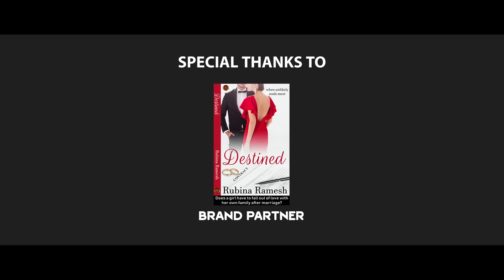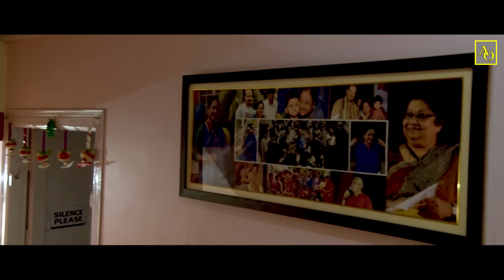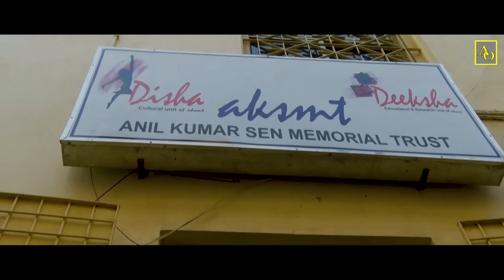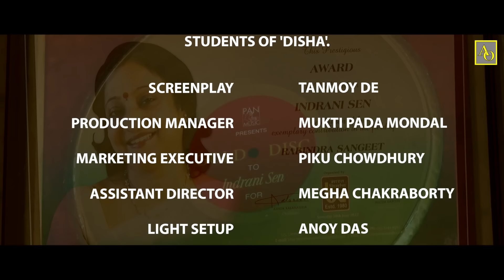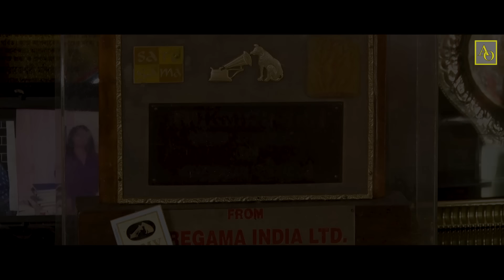Journey - EP 1 | Indrani Sen | Full Episode | 2018 | Arijit Official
Who is Dr. Indrani Sen?

Indrani Sen is the most recognized singer for Rabindra Sangeet. She is a daughter of Sumitra Sen, one of the eminent exponents of Rabindra Sangeet, is possibly the most talented female vocalist, for her distinctive style combined with well-modulated delivery, and her grip over various forms of Indian music. She has excelled not only in songs of Tagore and Nazrul but in Bhajans, Geets, Ghazals, Modern Bengali Songs, devotional and many other forms of light classical and modern music. She is reigning the music industry since last 40 years as the most respected and honored vocalist.

Technician List:

SCREENPLAY: TANMOY DE
PRODUCTION MANAGER: MUKTI PADA MONDAL
ASSISTANT DIRECTOR: MEGHA CHAKRABORTY
CINEMATOGRAPHY: ARUN SARKAR
DIRECTION: ARIJIT MUKHERJEE
PRODUCED BY ARIJIT OFFICIAL